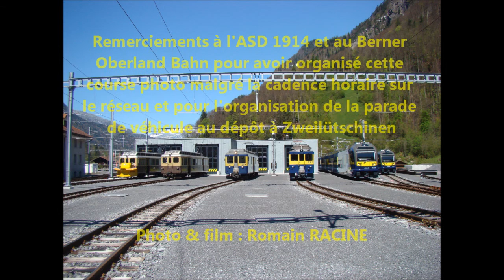Berner Obeland Bahn - Course photo - ABDeh 4/4 302, 29.04.2017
Course photo sur le Berner Oberland Bahn (BOB) le 29 avril 2017 avec l'automotrice ABDeh 4/4 302 de 1949.

Organisation : ASD 1914 et BOB

Vidéos faites sur les deux parcours du BOB

1. Interlaken Ost - Zweilütschinen - Lauterbrunnen

2. Interlaken Ost - Zweilütschinen - Grindelwald